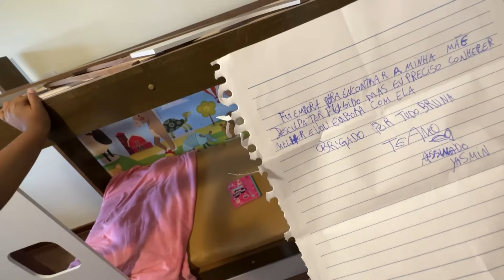A Yasmin fugiu de casa pra encontrar a “mãe” 😭😥💔